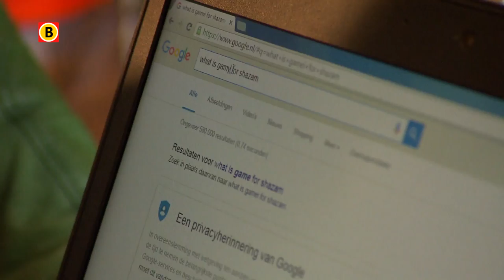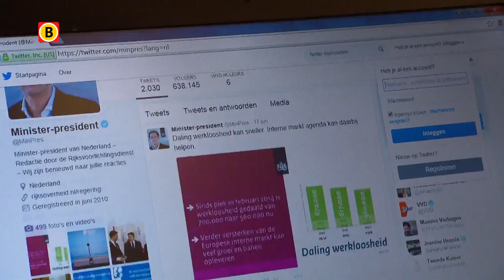MediaBattle Aflevering 4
MediaB@ttle is een hip, snel, vrolijk en soms hilarisch quizprogramma waarin jongeren centraal staan. Met èèn doel en èèn missie: waar en hoe vind je de juiste informatie om antwoord te geven op de vragen. Geen parate kennis maar mediawijsheid en -kennis bepalen de winnaar van MediaB@ttle.